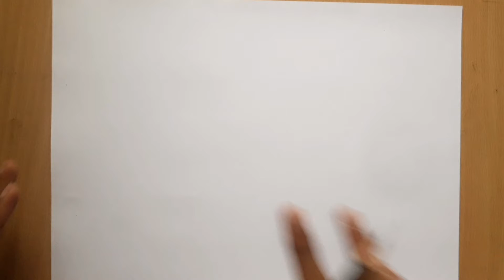Sketching Class in Hindi | Day 8 | Drawing Class for Beginners | How to Draw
Art Materials for Beginners and Amateur Artists:

Materials Used:
You can buy Materials from below links:
✏️ Drawing Paper: